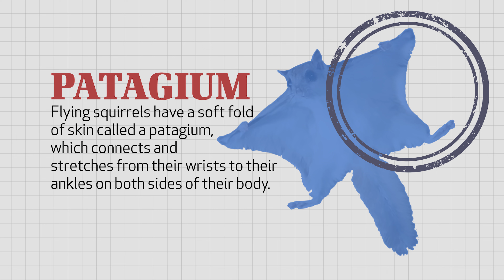Wonders of Creation: Squirrels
Squirrels may be common animals, often overlooked, but they are incredible creatures. From their agility to their climbing ability, from ground squirrels to flying squirrels, these amazing animals testify to the greatness of their wonderful Creator. Join Eric Lyons as he studies these alert and agile rodents.